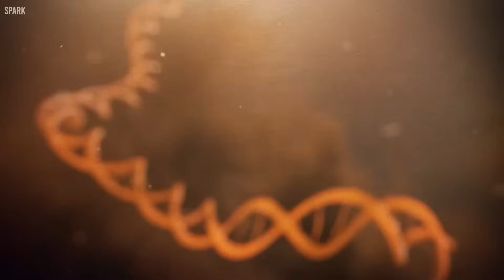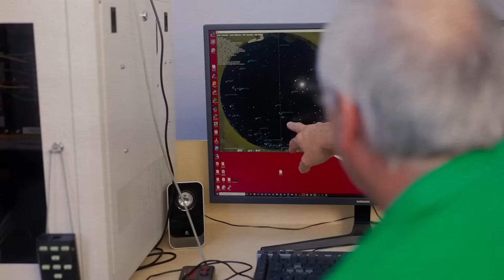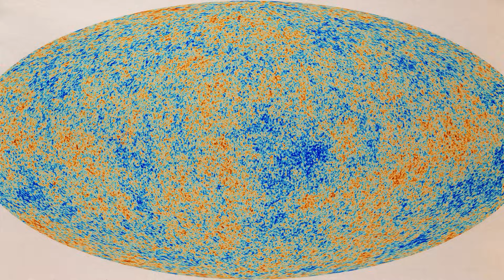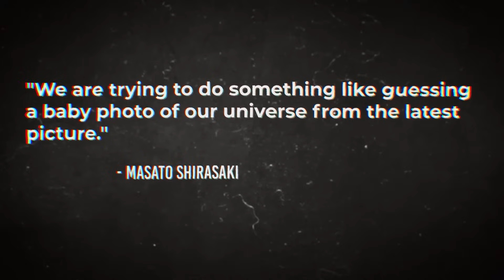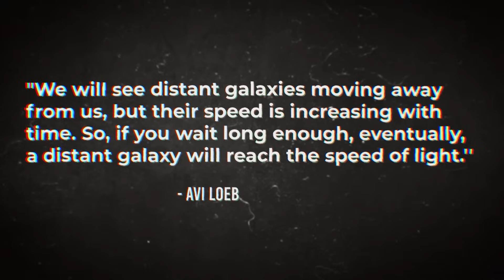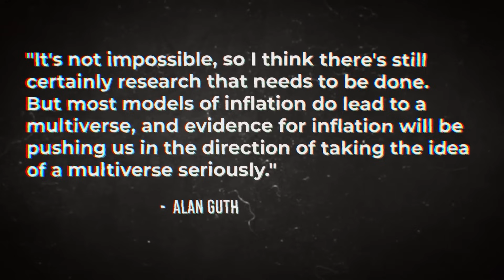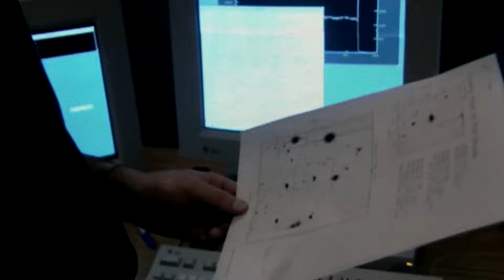7 MINUTES AGO Webb Telescope Captured First Ever, Real Image Of Big Bang?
The Big Bang Theory is the singular most accepted theory of the origin of the universe. It states that some 13 billion years ago, there was a massive explosion that led to the formation of everything that exists now.  The downside to this theory is that there is no proof of it until now. But the ten billion dollar James Webb Space Telescope has just released stunning images of the Big Bang and what the universe looked like a few moments after it was formed.